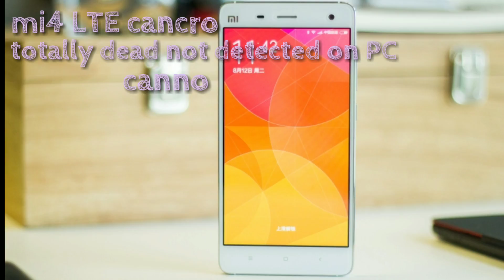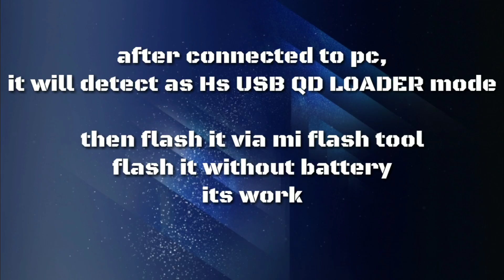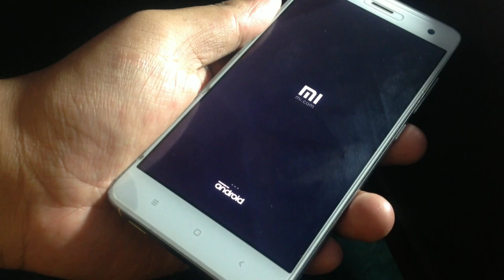Xiaomi Mi4 dead solution not detected on PC problem solved